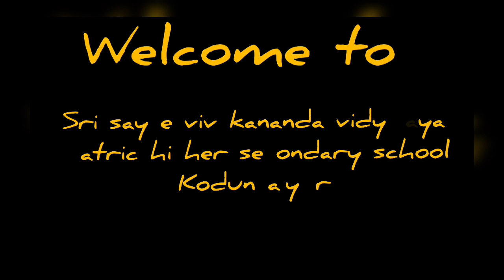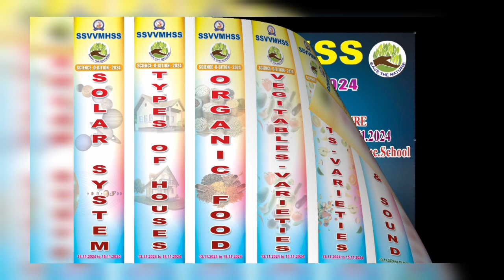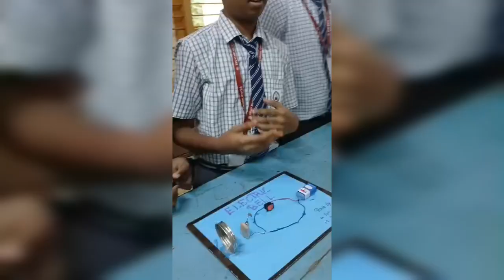Science-o-Bition-2024 (SSVV)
Sri Sayee Vivekananda Vidyalaya matriculation higher secondary school
                             kodungaiyur, chennai-600118.
.SCIENCE-O-BITION-2024.
                      DATE:13/11/2024 & TIME :9.00AM
                                            DAY-1
OUR SCHOOL PRINCIPAL:
                            Mr. D.L. SUNDARADAS
CHIEF GUSTE:
                            Shri. AKILAN SANKARA
         (Managing Director, Zamil Steel Building India Pvt . Ltd.,                               Prinicipal Trustee Sri Sayee Vivekananda Vidyalaya matric hr.sec.school
Kodungaiyur, Chennai-600118.)